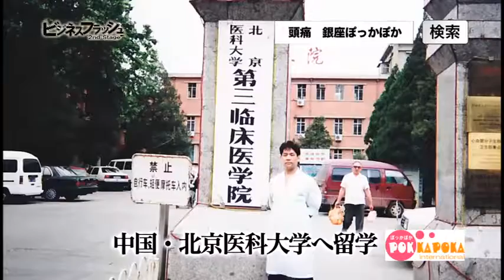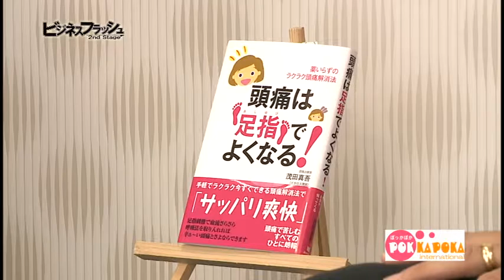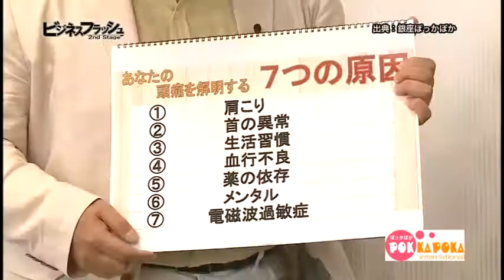ビジネスフラッシュ 2ndStage～企業が輝くとき～（株式会社フロンティアグループ、頭痛整体サロン 銀座ぽっかぽか）